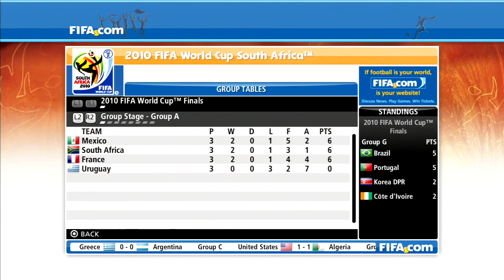2010 FIFA World Cup South Africa - Os Navegadores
Can Ronaldo and Portugal advance to the knockout stage?